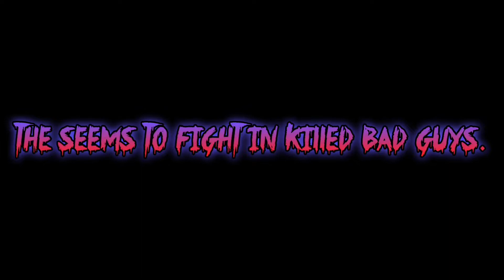BombSquad Mods - The Nightmare Blue Completed by Cyril!!! - Android + Read Desc. Always!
📄Description Information📄

To Liked appeared enemies with voices. A from to every 27th achievements!!! You can play the games by SpyGamersYT! YOU CAN DO THIS?! (Copied this Target Voices from Campaign added somewhere.)

🏆💎🌍🔥💣🗡️⭐🎮THE VERY HUPER SUPER UPDATED 40 VERSION ULTRA!🎮⭐🗡️💣🔥🌍💎🏆

A from to added and fixes modes. Liked to super 40 versions updated with Added and fixed every times!!!

--- The Fixed, Adding Folders and Mods ---

- All Mods as Bug Fixed somewhere to error!
- Added Folders: "🕵️‍♂️SpyGamer's Mods🕵️‍♂️"!
- Added Campaign Target Voices by SpyGamersYT!
- Added Maps: Courtyard - Pibby Music by SpyGamersYT! (Password: SpyGamersYT)

--- The Information Mods ---

- Target Voices In Campaign: To Liked appeared enemies with voices. A from to every 27th achievements!!! You can play the games by SpyGamersYT! YOU CAN DO THIS?!

Password: Gulnara Kashapova